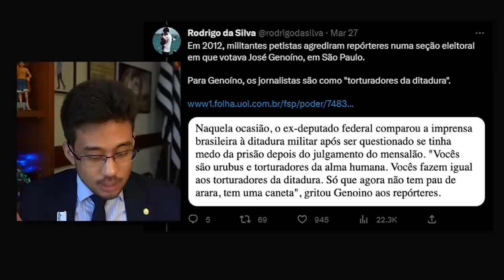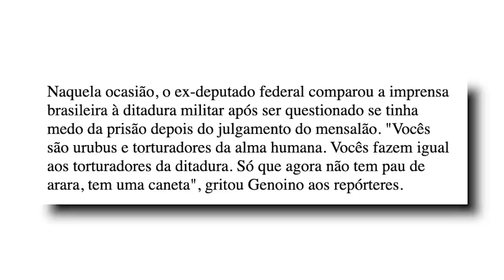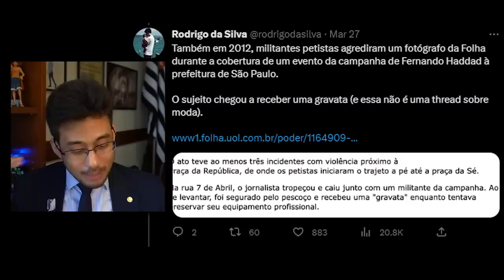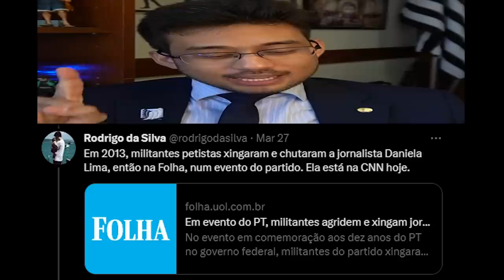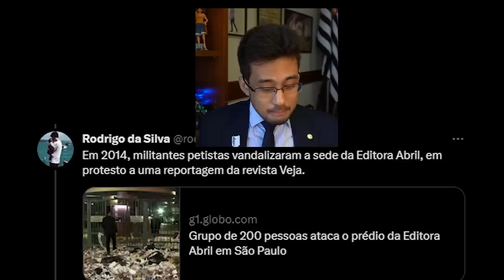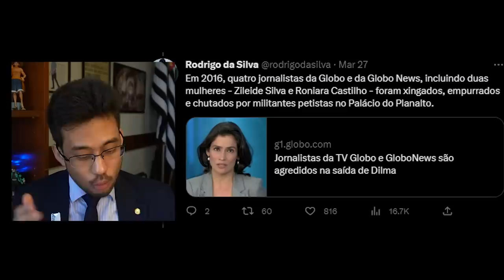PETISTAS estão bravinhos com a IMPRENSA!